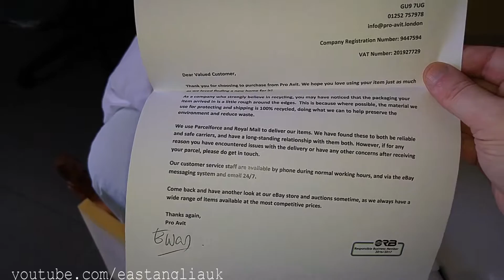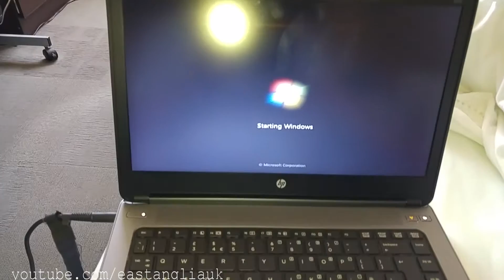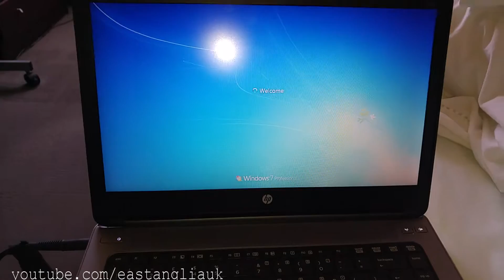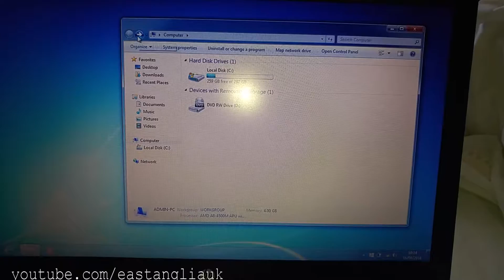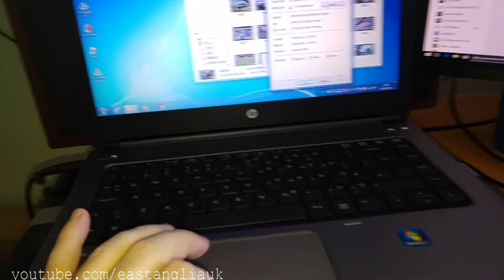Swapped Dell Latitude E6400 for this HP 645 14 inch laptop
2016

though not as good quality its bit more updated.
score has since gone up to 4.8 after putting on the drivers.